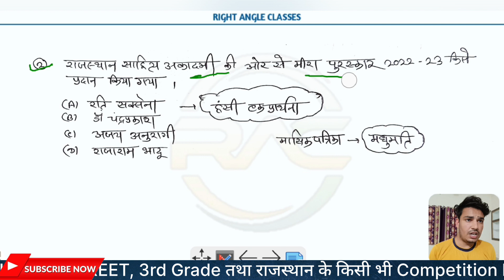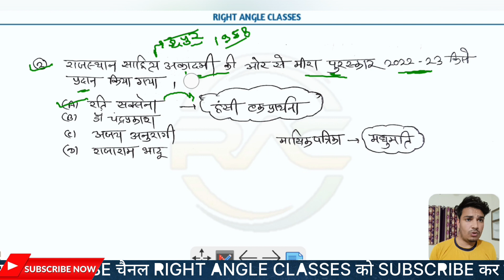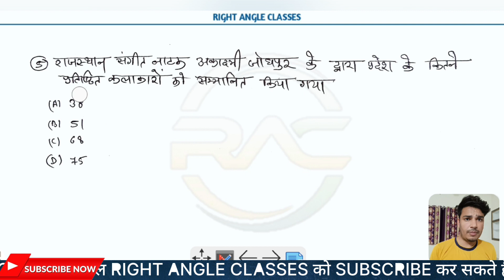28 मार्च 2023 ।। राजस्थान करेंट अफेयर्स ।। Today Current Affairs #001 BY. NANESH KUMAR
28 मार्च 2023 ।। राजस्थान करेंट अफेयर्स ।। Today Current Affairs #001 BY. NANESH KUMAR